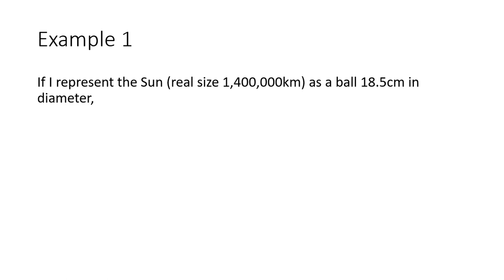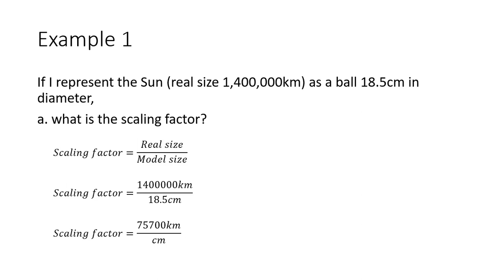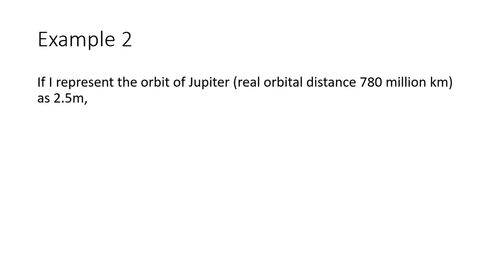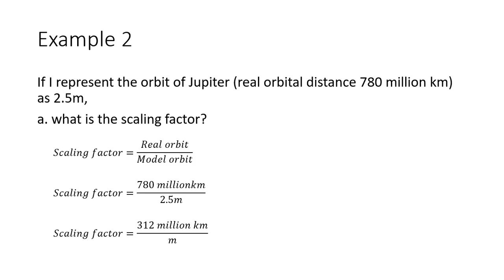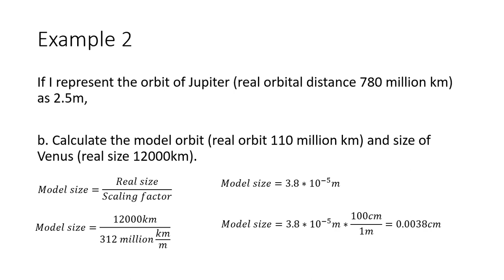Scaling Factor: Planetary Examples (silent)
Pause the video as needed.
0:10 Example 1.
2:20 Example 2.